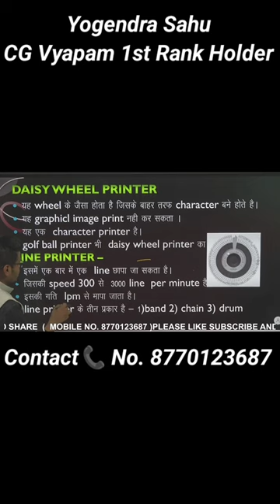Daisy Wheel Printer डेजी व्हील प्रिंटर